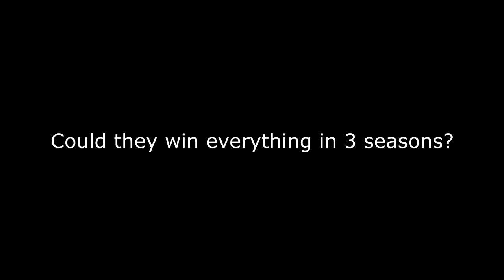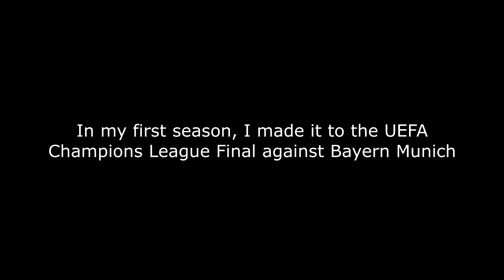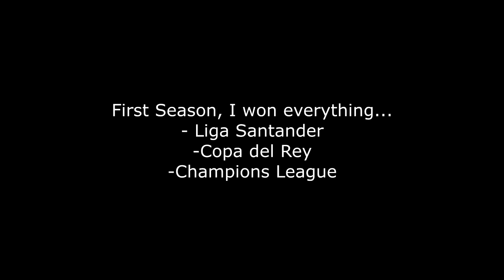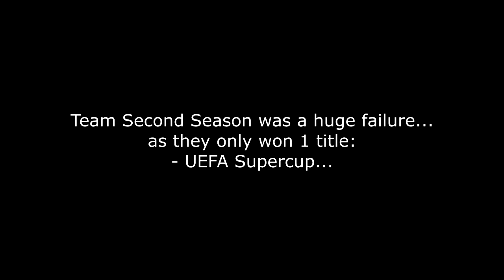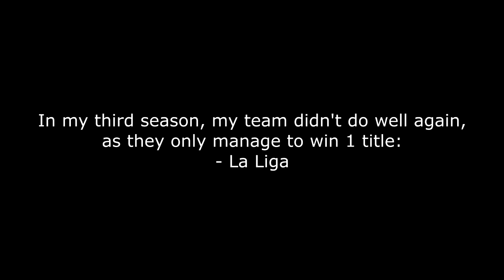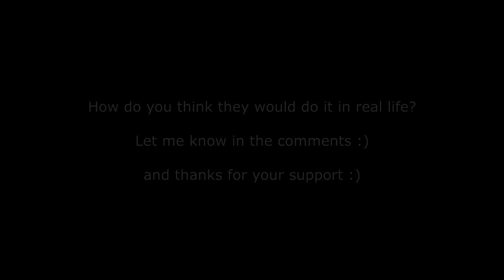WHAT IF REAL MADRID AND BARCELONA PLAY TOGETHER IN THE SAME TEAM?? - FIFA 17 Career Mode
What if Real Madrid and Barcelona play together in the same team? Can they win everything?